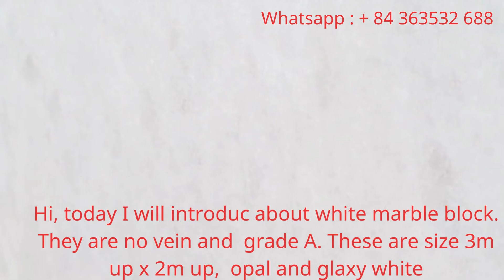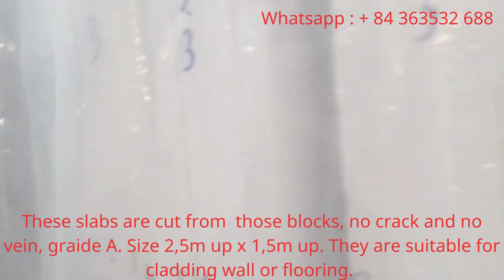VIET NAM WHITE MARBLE BLOCK II + 84 363532 688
Hi, today I will introduce about white block. They are no vein and size 3m up x 2m up. These are grade A, opal and galaxy white. All are avaible in Yen Bai.
Contact Jenny for best price
💁♀️ Ms. Jenny
J S MARBLE VIET NAM
Quarry:  Luc Yen District, Yen Bai Province
Factory 1 : Minh Tien commune, Luc Yen district, Yen Bai province
Factory 2: Huong Canh commune, Binh Xuyen district, Vinh Phuc